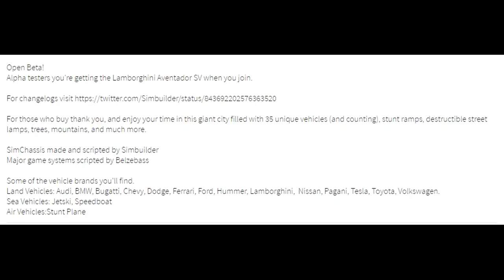Vehicle Simulator / Got alpha car! (Lamborghini Aventador SV) / Roblox / (#9)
Guys the Lamborghini Aventador SV won the vote and the game went into beta and we got it! Its a cool car! Btw guys Vehicle Simulator is now free!! :D

Use code itsJaydenYT in the Fortnite item shop to support me! (Epic Partner)
But yeah! Other than that, have a nice day!